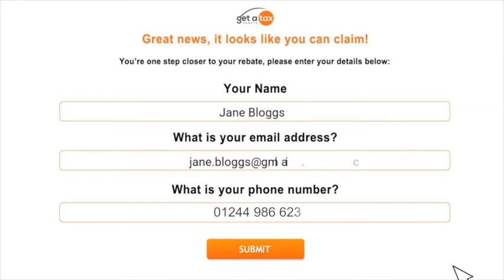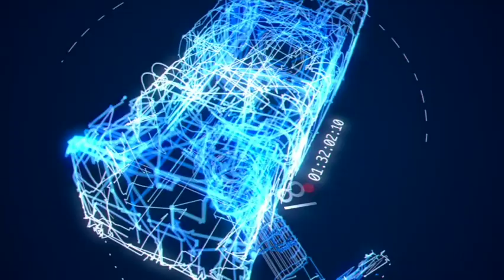The Micky Woody Show Episode 16 With guest Karl Fitzpatrick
The Micky Woody Show Episode 16

With guest Karl Fitzpatrick